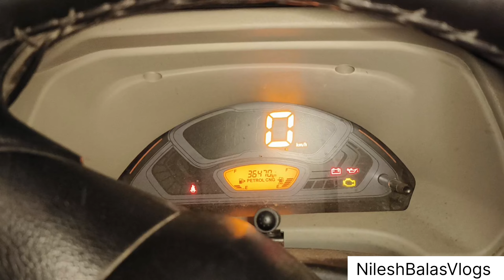મારા નાના નું શ્રાધ્ધ અને વરસાદ વરસે મન મૂકીને | rain પાણી તો જોવ | NileshBalasVlogs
Support ____